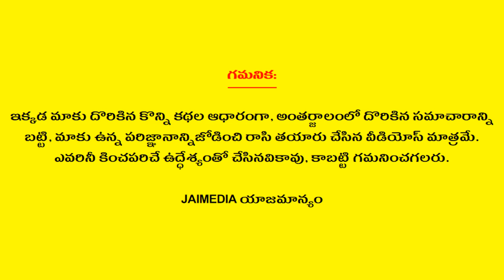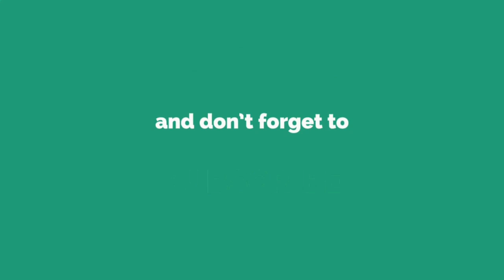Weekly Rasi Phalalu March 10th - March 16th 2024 | Meena Rasi | Pisces | Telugu Astrology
Watch Weekly Rasi Phalalu March 10th - March 16th 2024 Meena Rasi Pisces Telugu Astrology